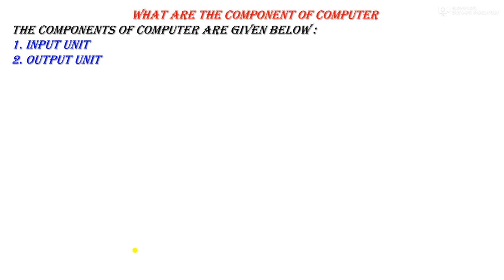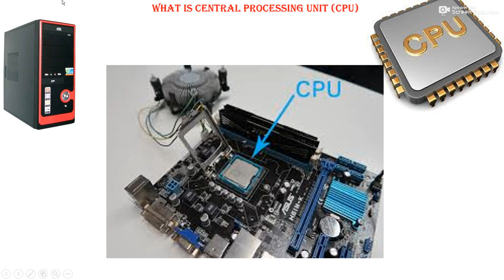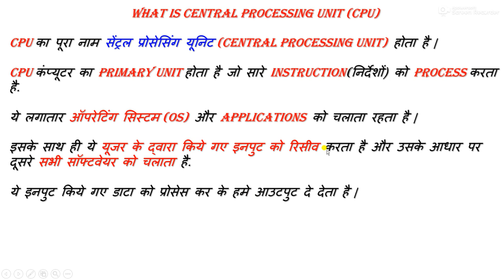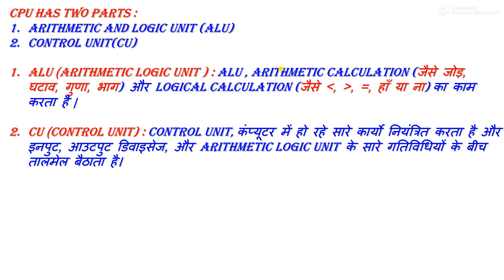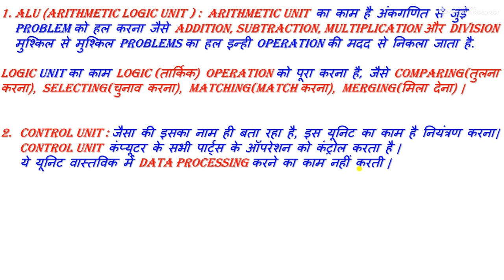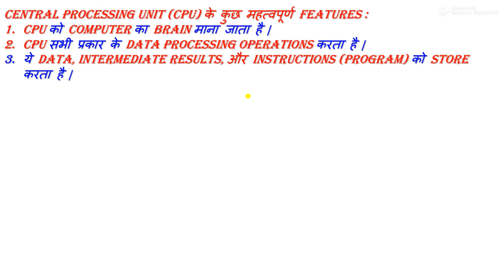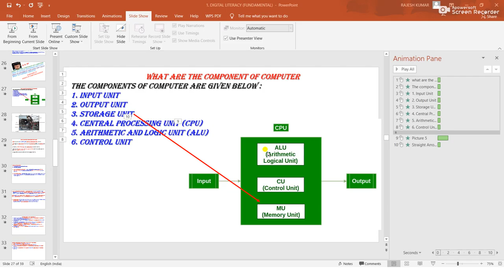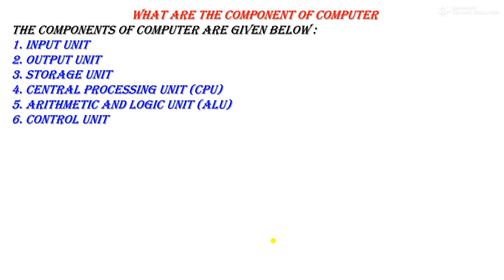WHAT IS CPU || CENTERAL PROCESSING UNIT || WHAT IS ALU || WHAT IS CU || R.K. Sir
Hello YouTube buddies..kaise hai ap log...
In this chapter you will learn that what is CPU exactly and how does CPU Work , there is the big confusion while learning about CPU but in this tutorial you learn all things very easily with convinient way of explaining, also you will understand briefly about Control Unit, Memory unit and arithmetic logic unit

What is microprocessor
How microprocessor works
CPU central processing
Alu
CU
Airthemtic logic unit
Control unit
work of arithmetic logic unit
work of control unit
Don't forget to tag our channel
Information Technology Class
Topic - Central Processing Unit (CPU)
1. Control Unit (CU)
2. Arithmetic Logic Unit (ALU)
n this tutorial you will learn about the component of the Computer, where we will start with learning about C.P.U, CPU stands for Central Processing Unit.
About CPU we know about it but we don't know how it works.
in this tutorial you will learn how does CPU works.
Knowledge of Computer Fundamental is very much essential for every Computer Science students.
In this video, Central Processing Unit, Computer Functions, ALU and Control Unit have been discussed in detail with proper diagrams and images.
The Main Internal Parts Of Cpu Are Registers , Accumaltor , Cir , Contol Unit And Alu.
This video is about: Central Processing Unit : ALU , Control Unit. Practice tests and free video lectures for Physics, Chemistry, Biology, Math’s, Computer Science, English & more subjects are also available at Sabaq.pk. So, subscribe to Sabaq.pk/Sabaq Foundation now and get high marks in your exams.
cpu kese kaam karta hai
how cpu works
what is alu
what is cu
what is mu
explain cpu
explain processor
what is cpu?,
cpu,
cpu क्या है?,
cpu kya hai,
components of cpu,parts of cpu,
what is cu?,
what is alu?,
cu,alu,cu and alu,
what is cpu in computer,
what is cpu in hindi,
introduction to cpu,
computer cpu in detail,
full form of cpu,
full form of alu,
cu full form,
what is processor,
computer memory,
computer basics,
basic knowledge of computer,
learn coding,
all about computer
types of cpu,
central processing unit in computer architecture,
how does a cpu work,
cpu function,parts of cpu,
cpu diagram,cpu parts list,
parts of cpu with picture,
internal parts of cpu,
cpu full form,
what is cpu scheduling in hindi,
types of cpu in hindi,
what is central processing unit,
what is central processing unit (cpu),